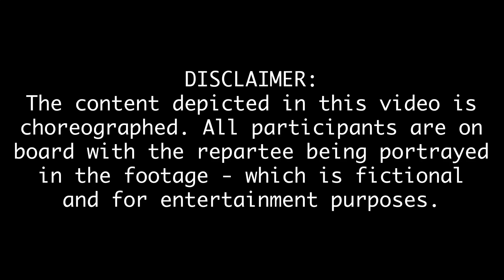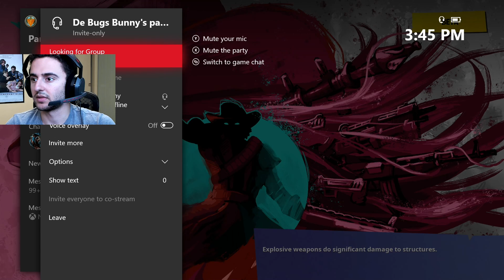TROLLING ANGRY KID WITH *NEW* “FIREFLY JAR” IN FORTNITE! (Funny Fortnite Trolling)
Yesterday, Fortnite released a new item into the game known as the Firefly Jar. It’s a pretty neat item and has some unique features. I hope you all enjoy the video; this kid’s reactions were hilarious! PEACE.

TROLLING ANGRY KID WITH *NEW* “FIREFLY JAR” IN FORTNITE

Support A Creator ► PEPPER in Item Shop!